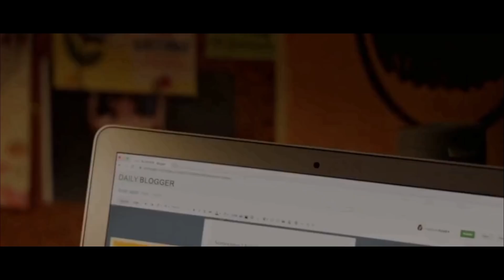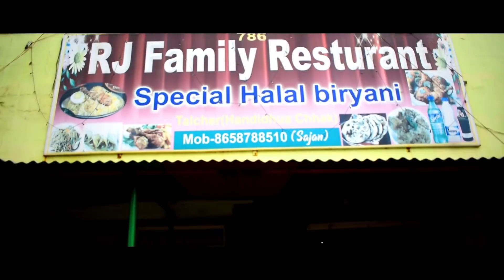Dil Bechara Movie Spoof | Tribute To Sushant Singh Rajput | OYE TV